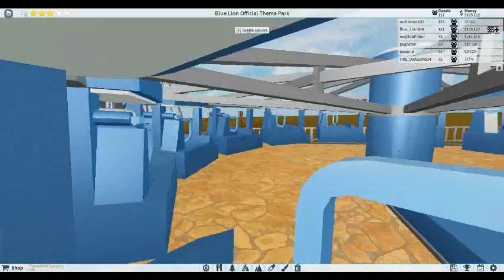Tour of My Rides in Theme Park Tycoon 2!